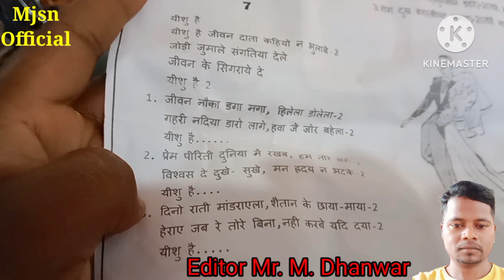Tensa GEL Church Me Marriage Program